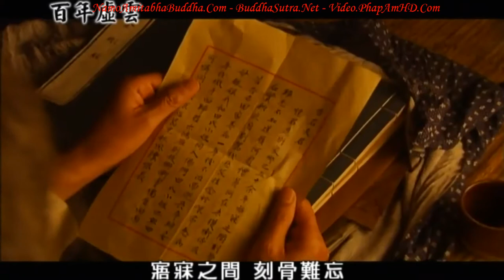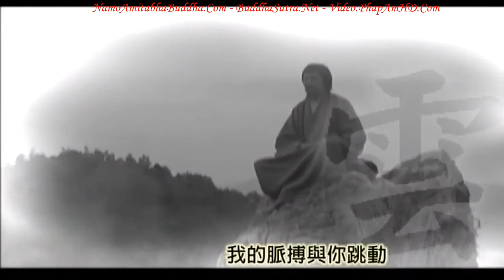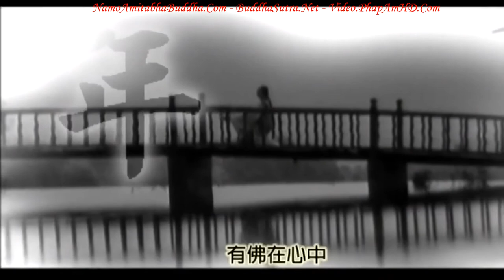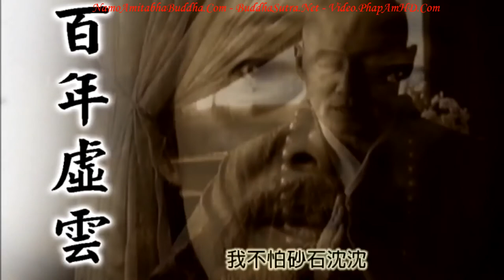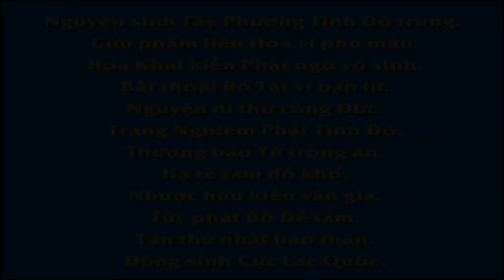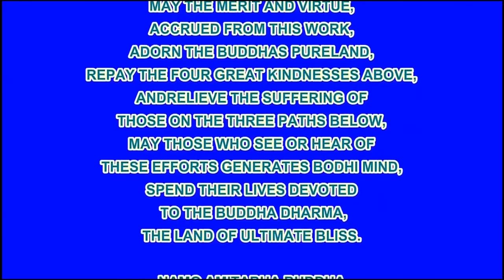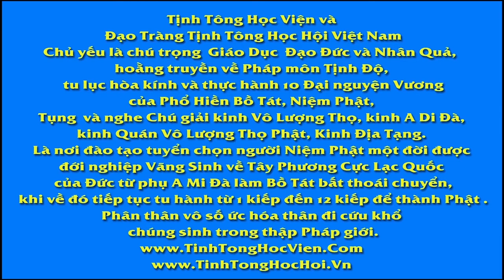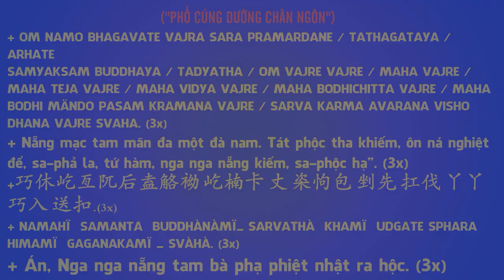Trăm Năm Hư Vân Lão Hòa Thượng, Tập 13, Phim Phật Giáo, Pháp Âm HD